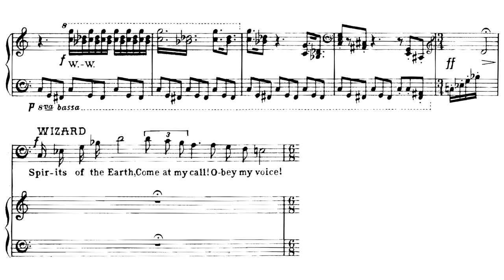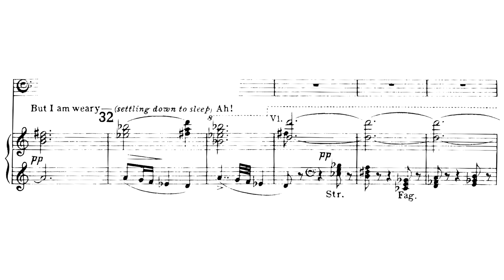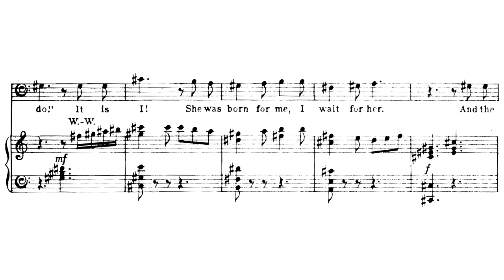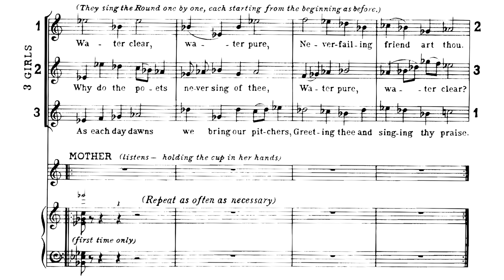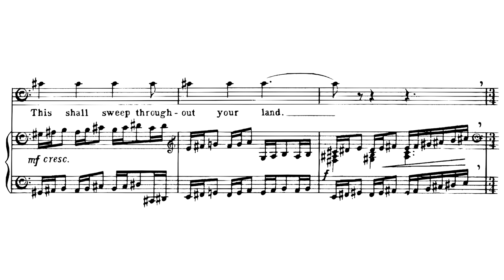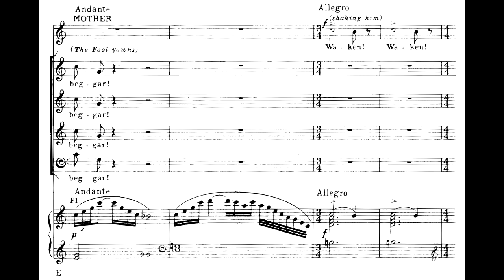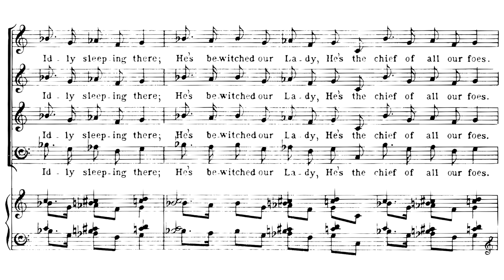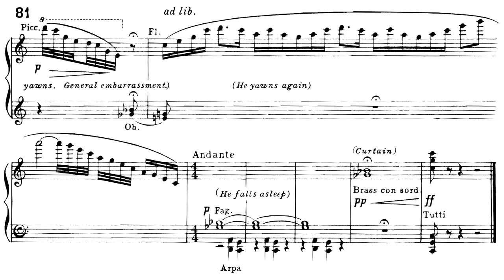Gustav Holst - The Perfect Fool, opera (1922)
Composer: Gustav Theodore Holst (September 21, 1874 – May 25, 1934)
Orchestra: BBC Philharmonic Orchestra conducted by Vernon Handley
Chorus: Chorus of Opera North
Wizard: Richard Suart, baritone
Mother: Gillian Knight, mezzo
Princess: Rosa Mannion, soprano
Troubadour: Arthur Davies, tenor
Traveller: Gidon Saks, baritone
Peasant: Michael Praed
Camilla Johansen, soprano
Ann-Marie Ives, soprano
Christine Bryan, mezzo-soprano

I cannot find information about other roles.

0:00:00 Curtain, the Wizard is making a potion
0:01:18 Dance of the Spirits of Earth
0:05:05 Dance of the Spirits of Water
0:07:57 Dance of the Spirits of Fire
0:11:08 The Mother comes with her son the Fool
0:14:28 The Wizard touts the potion's abilities to the Mother
0:21:16 The Wizard practices courting the Princess with the Mother
0:25:25 The Wizard goes to sleep to await the Princess; the Mother gives her son the potion
0:30:29 The Princess and her procession come
0:33:18 The Wizard tries to court the Princess, but fails as the potion was replaced; he runs away
(39:37) 0:39:57 A troubadour comes to court the Princess
0:43:35 A traveler comes to court the Princess
0:46:53 The Princess sees the Fool and falls in love with him due to the potion
0:50:44 A peasant warns of oncoming fire and monsters (the Wizard)
0:56:33 The procession prepares to fight
1:00:20 The Mother holds the Fool's head towards the Wizard, killing the Wizard
1:02:04 The Princess asks the Fool if he loves her; he says no
1:05:27 The prophecy is fulfilled; the Fool is crowned Prince, but falls asleep during the ceremony